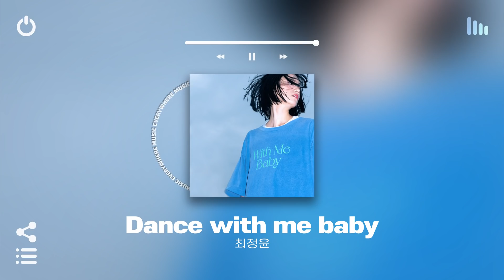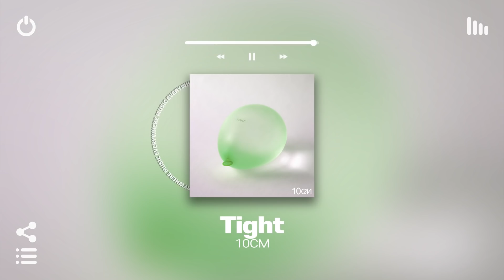[Playlist] 나만 아는 노랜줄 알았던 노래모음 플레이리스트 광고없음